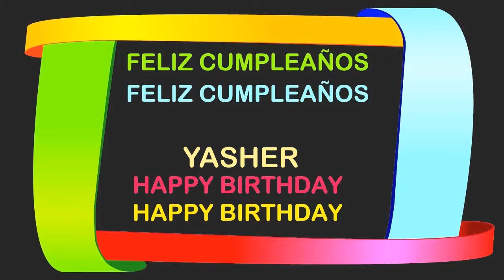Yasher Birthday Postcards & Postales